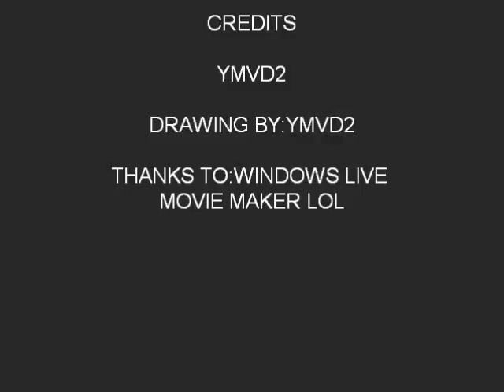Sasuke shippuden 2